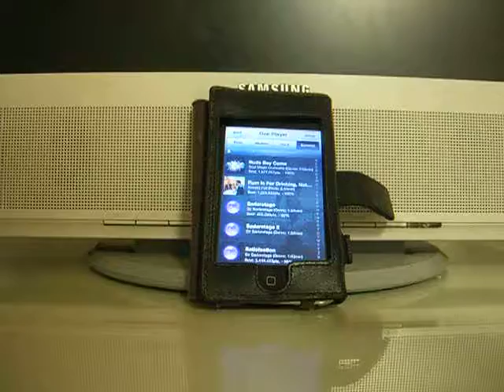Tap Tap Revenge 3 - Rum Is For Drinking, Not For Burning (TTR2 Import, no 16x)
Rum Is For Drinking, Not For Burning by Senses Fail.
I even don't know what the title of the song means. lol
Another TTR2 Import, quite easier than No Stars Over Bethlehem.
Same here, 0 16x's were used.